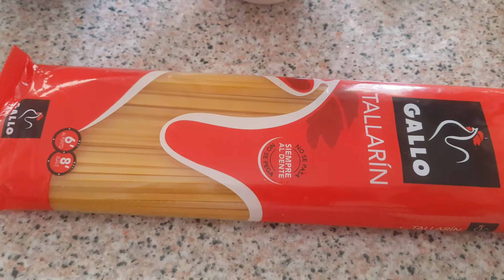COMO HACER CALDO DE CHORO - MEJILLONES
Un simple pero delicioso CALDO DE CHOROS o CALDO DE MEJILLONES caldodechoros caldodemejillones sopadechoros sopademejillones cocinaperuana, preparado con escasos ingredientes y fácil de hacerlo, ideal para combatir el frío.
BUEN PROVECHO